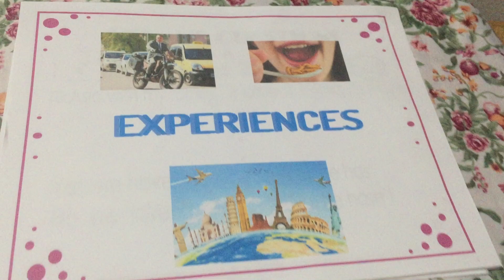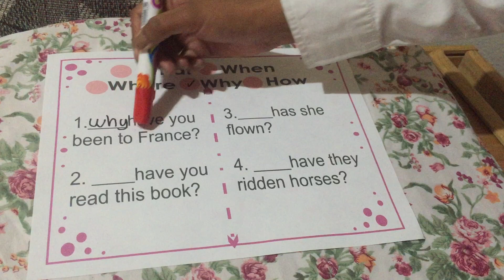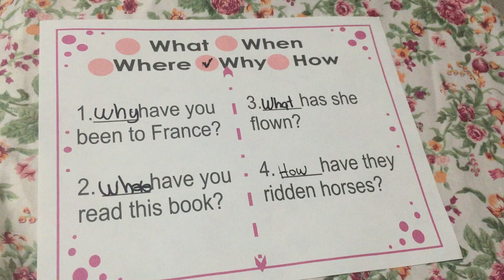Questions about experiences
How to write questions..
No tengo lo derechos de autor de las lecturas e imágenes.